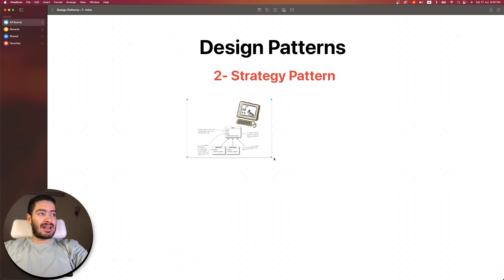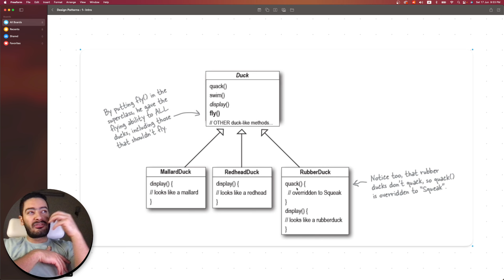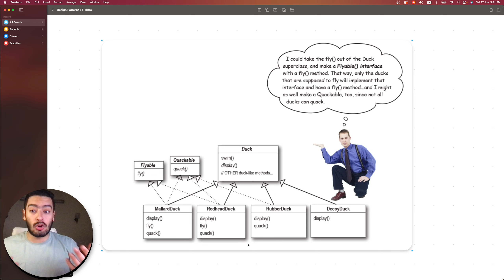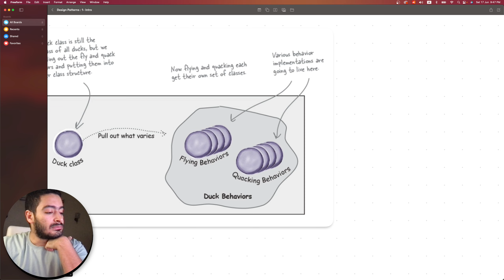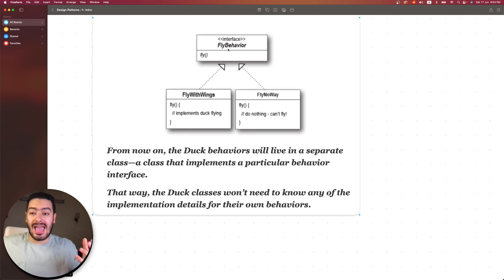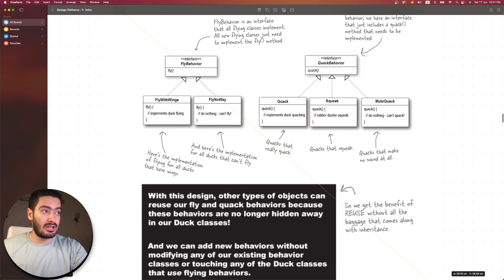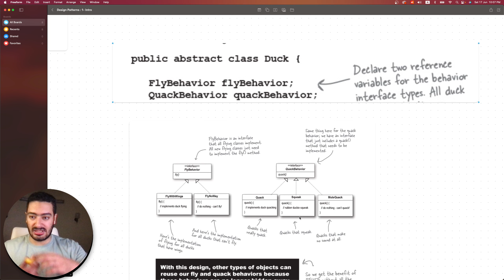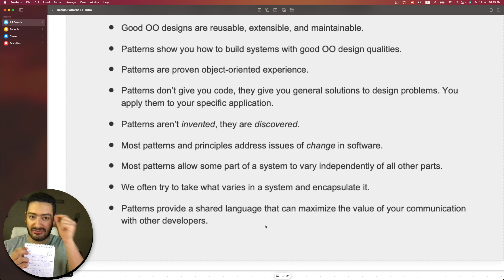Design Patterns in Arabic - #2 Strategy